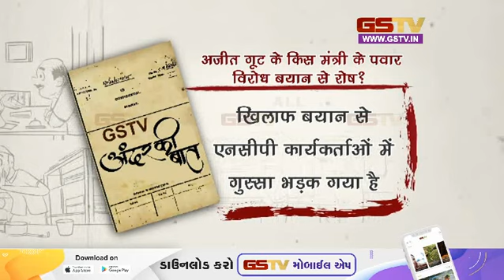अजीत गूट के किस मंत्री के पवार विरोध बयान से रोष ? | Gstv News